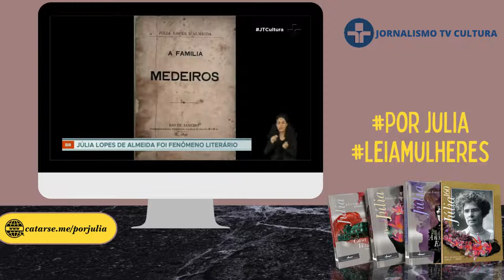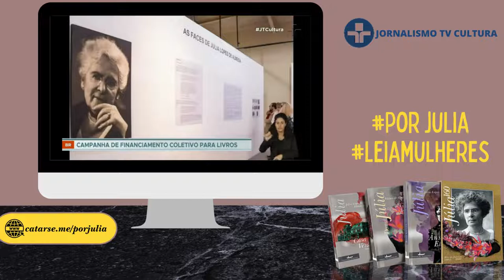Júlia Lopes de Almeida Por julia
Apoiem esta campanha:
Descubra a Júlia, descubram as mulheres.